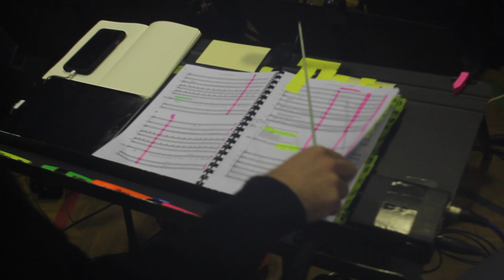Into the Woods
A montage of Sutherland Shire Christian School's Production of the musical "Into the Woods."